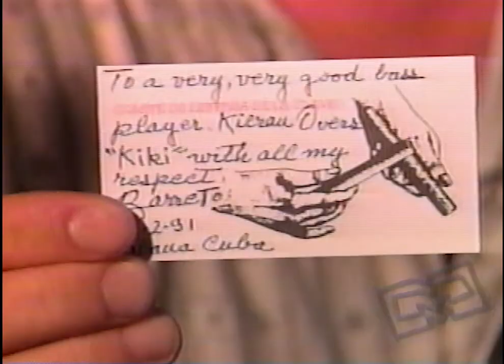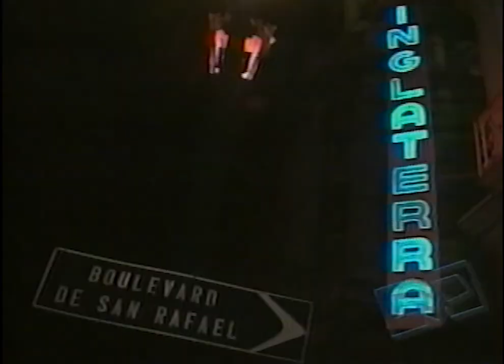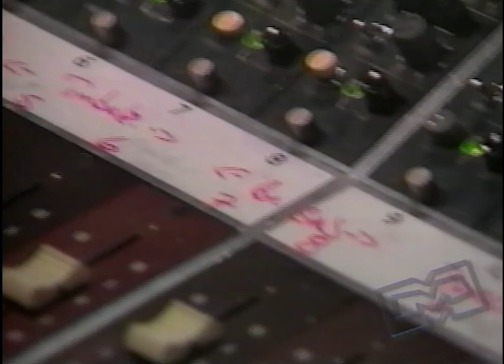Jane Bunnett - Spirits of Havana - The New Music Documentary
Jane Bunnett and musical partner and husband, Larry Cramer in Havana, during the recording sessions of the historic album "Jane Bunnett - Spirits of Havana." Egrem Studios, Havana, Cuba, Sept 27 - Oct 4, 1991. Produced by Guillermo Barreto & Danny Greenspoon. Released in 1992 by Canadian Broadcasting Corporation (CBC).